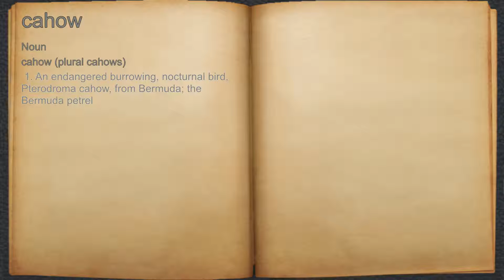What does cahow mean?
A spoken definition of cahow.

Intro Sound:
Typewriter - Tamskp